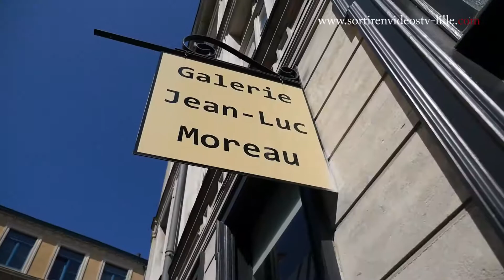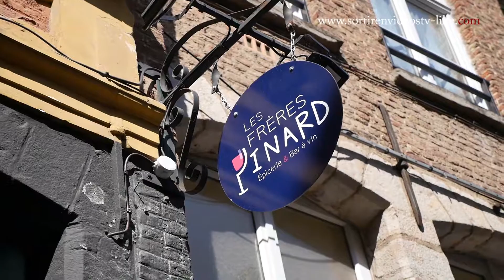Sortir en Vidéos TV Lille - LA FICOMEL vous présente LA BRADERIE 2018